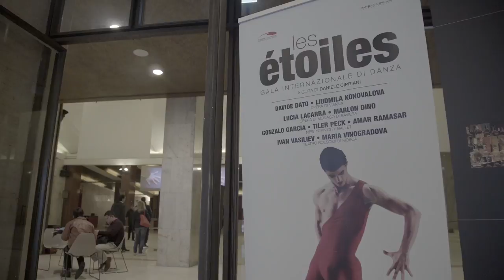Les Etoiles 2017 a cura di Daniele Cipriani TRAILER